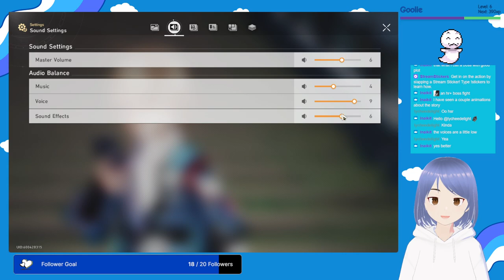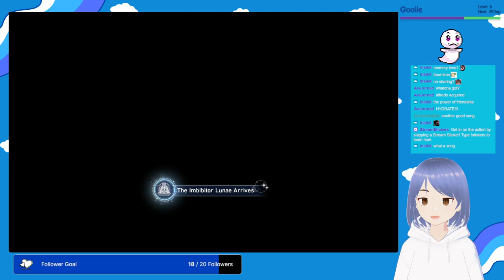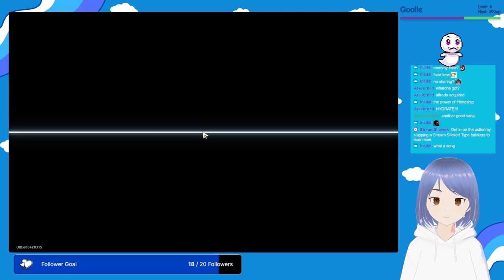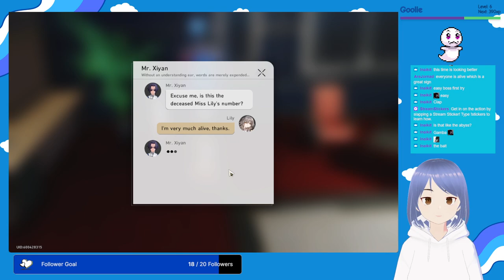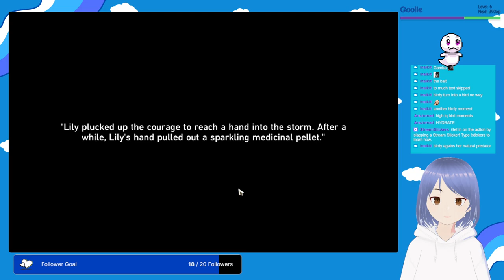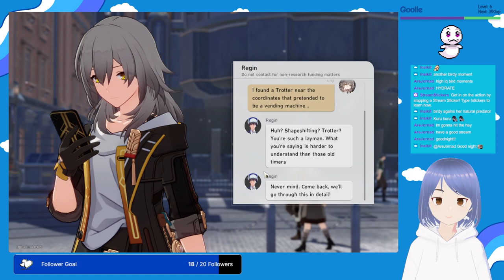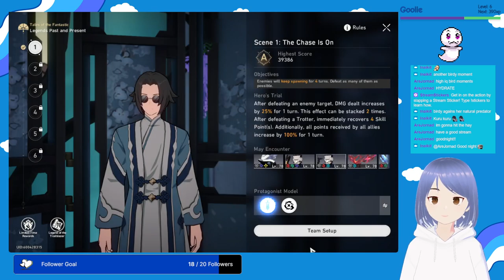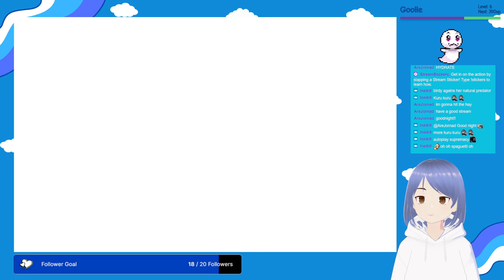[TB 64] Waiting for Lunae!